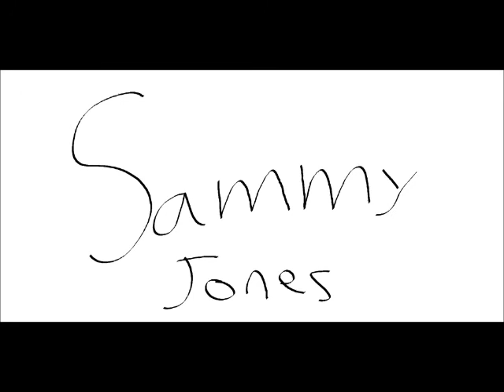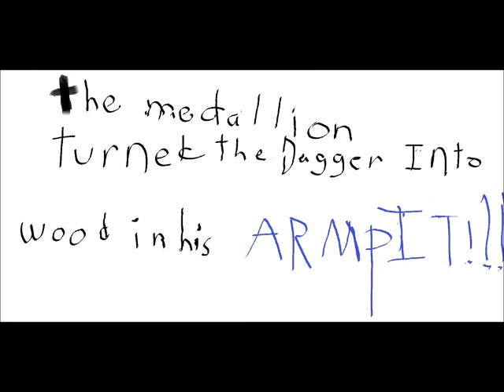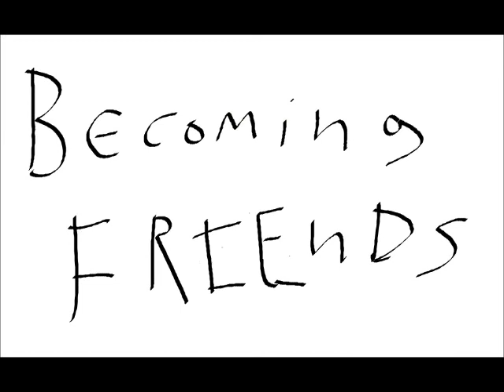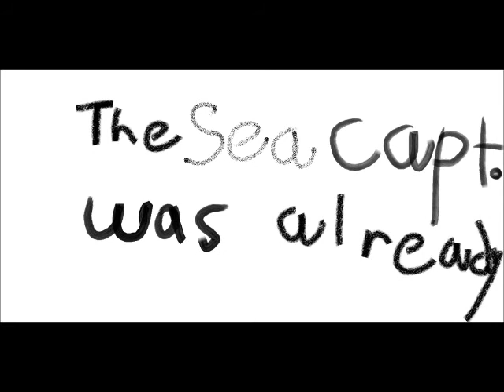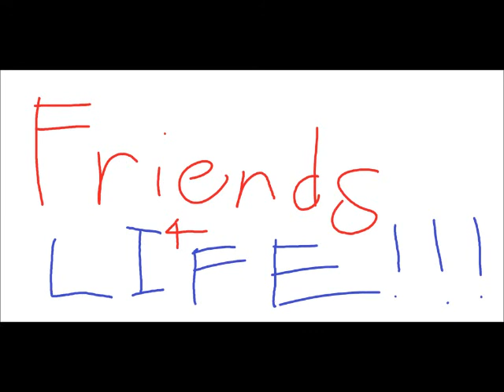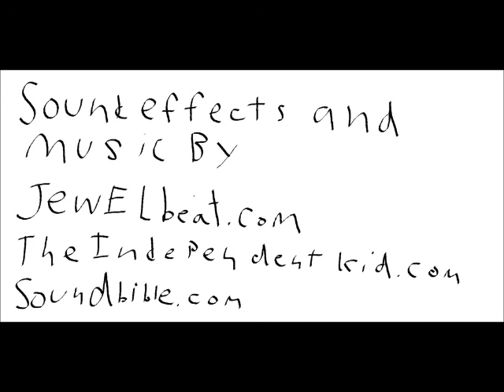Adventure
A Short Horror Comedy Film created by The Independent Kid and The Dino Tamer at their homeschool coop, The School of the Minds. Pirate Cut Throat Jack and Kenneth the Hawk go on an adventure together and become friends for life.

Note: the kids could not spend more than $10 on props, the movie had to be less than 10 minutes, and they both had to write, act, compose or look for sound effects and music, and edit their video.